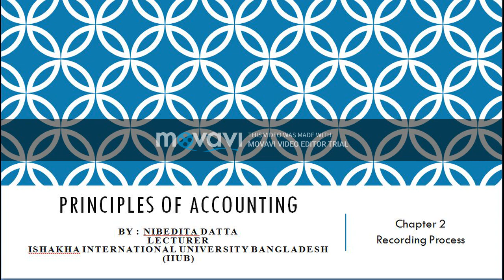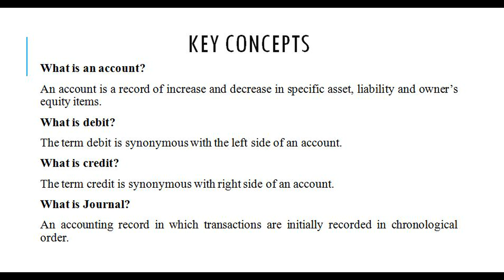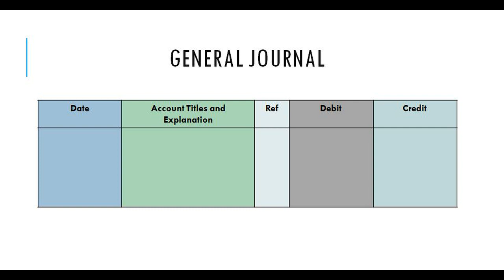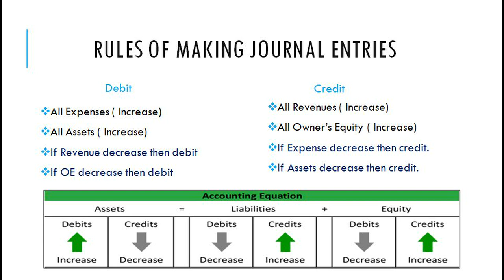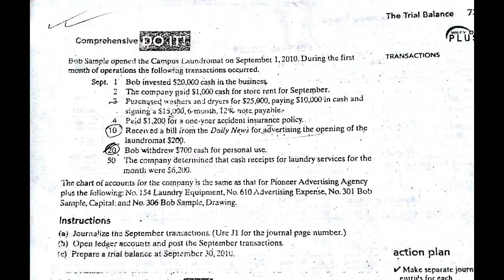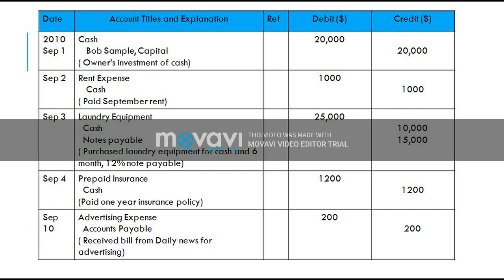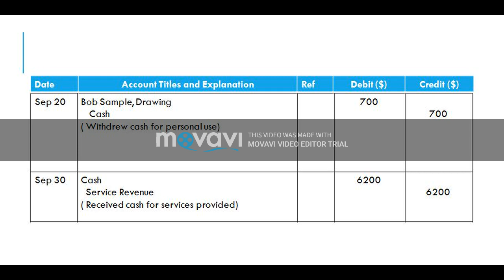Recording Process ( Journal Entry )|| Basic Accounting || BY Nibedita Datta , Lecturer (IIUB)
Chapter 2: Recording Process ( journal entry )

Nibedita Datta
Lecturer

Ishakha International University Bangladesh (IIUB)